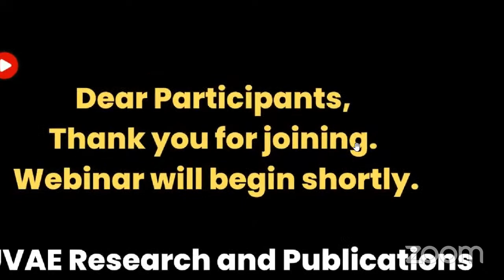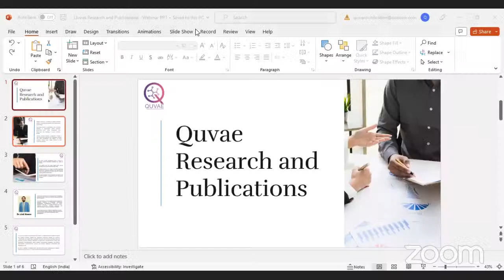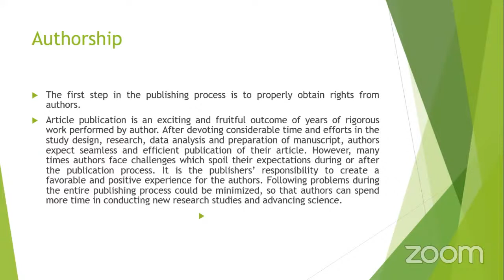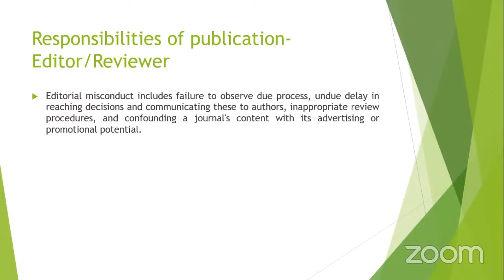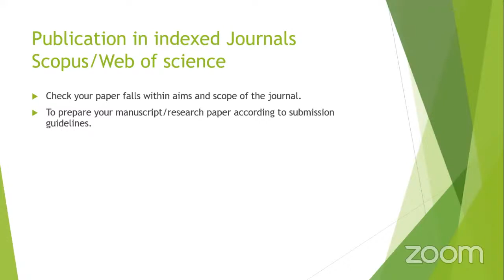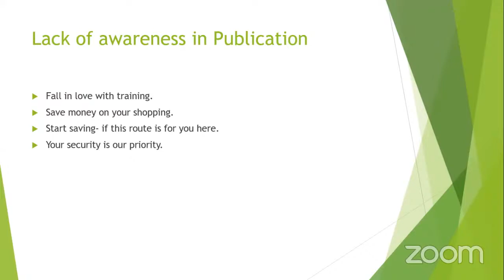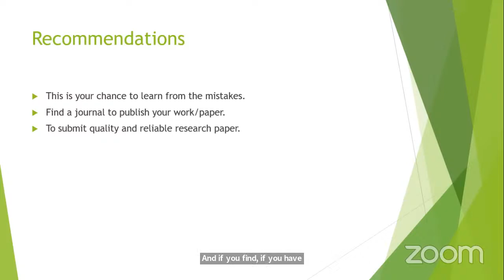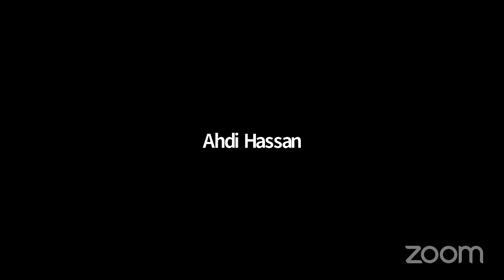Webinar On Publication Dilemma In Academia: Challenges And Recommendations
Join Meeting Now -